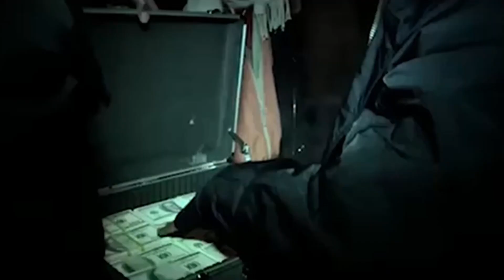Project Mayhem put me on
The story of how tree really got his footing in music and those who helped me get there